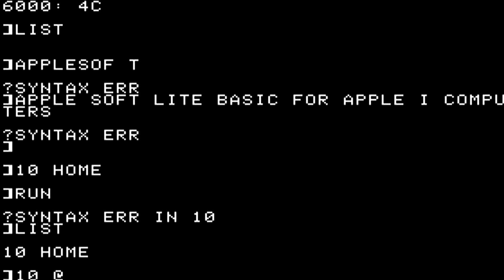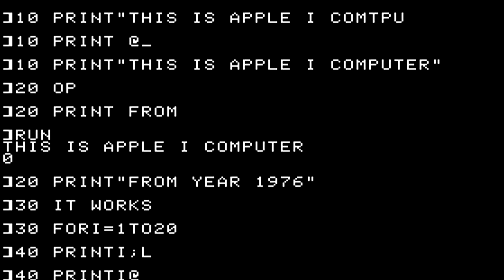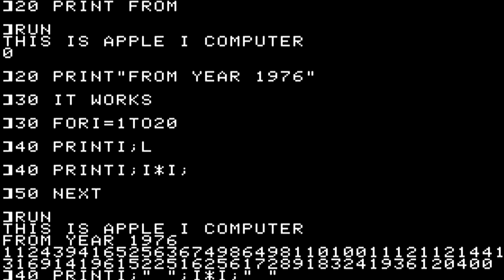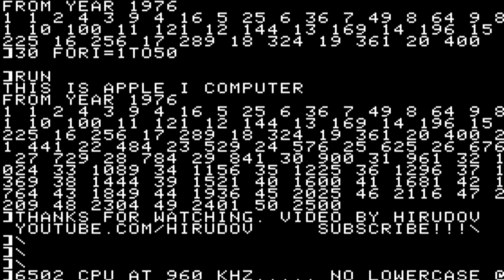Apple I - Applesoft Lite (2008) Vince Briel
Applesoft Lite BASIC interpreter for Apple I computers. Shown is simple BASIC program entry and usage.